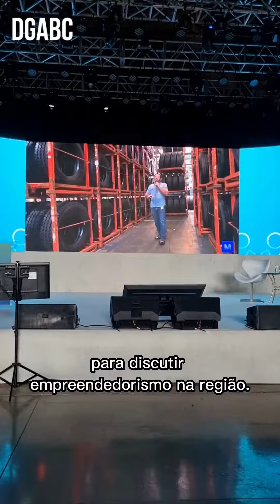Santo André foi palco para o 5º Meeting Empresarial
Santo André foi palco para o 5º Meeting Empresarial para discutir sobre empreendedorismo na região. Confira o vídeo e saiba mais.

Produção Diário do Grande ABC
Editora DGABC TV: Juliana Bontorim
Produtor: Jonathan Toledo